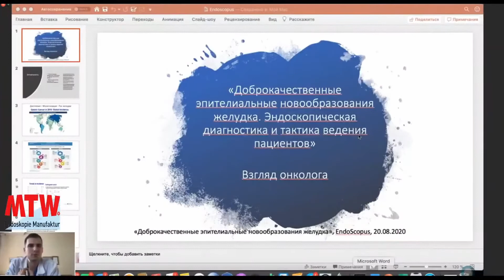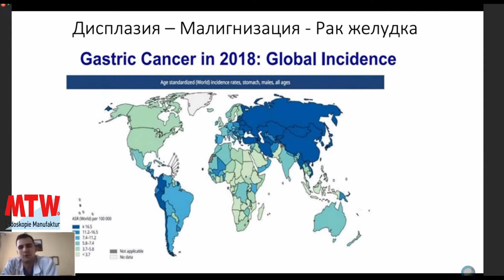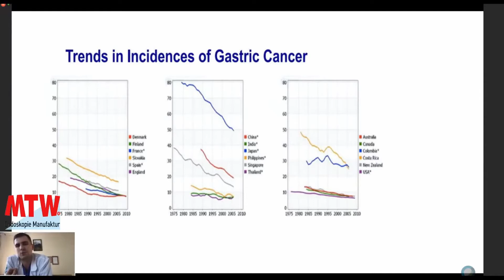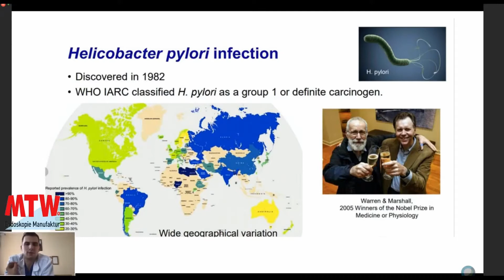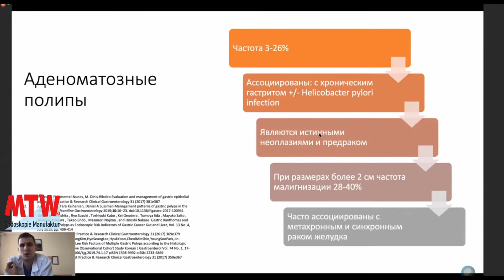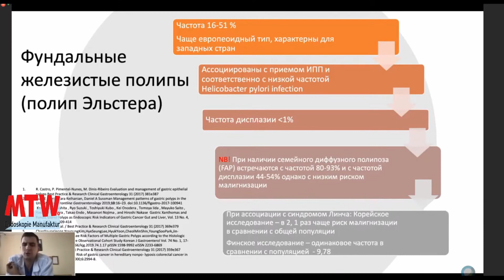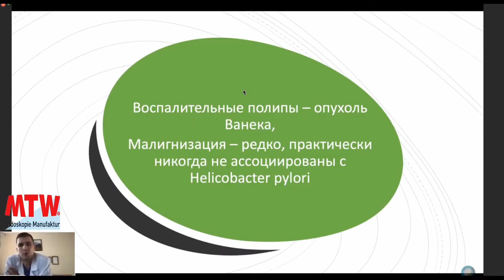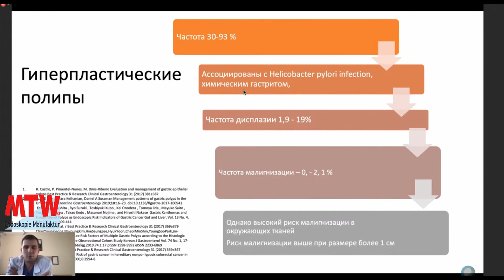Доброкачественные эпителиальные образования желудка. Взгляд онколога.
Киселев Николай Михайлович, хирург-онколог онкологического отделения ФБУЗ «Приволжский окружной медицинский центр» ФМБА РФ, ассистент кафедры Факультетской хирургии и транспланталогии ФБОУ ВО «ПИМУ» МЗ РФ